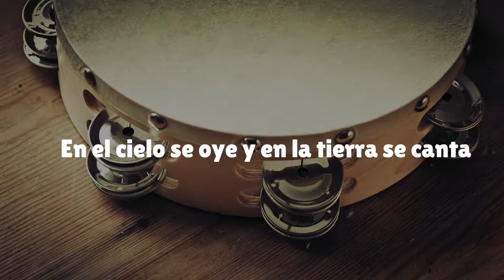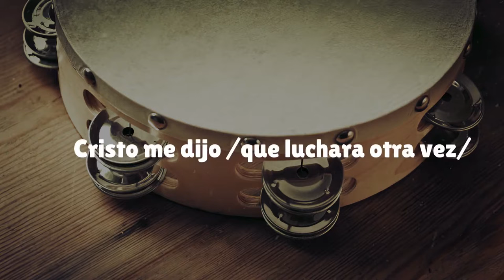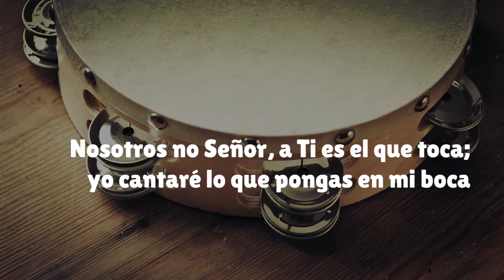En el cielo se oye y en la tierra se canta - Música para Dios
En el cielo se oye y en la tierra se canta
vamos todos a alabar al Señor
con panderos y guitarras.

en el cielo se oye canto católico